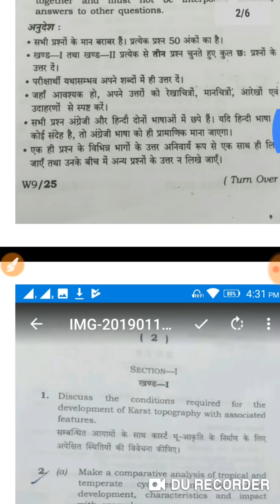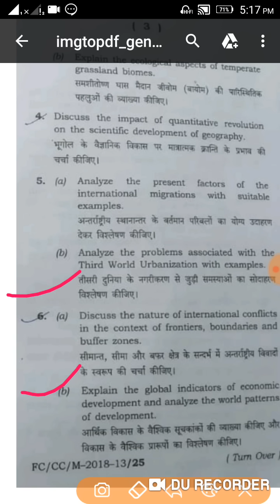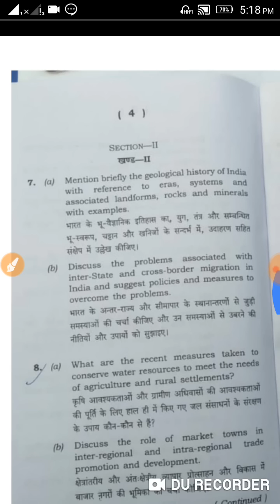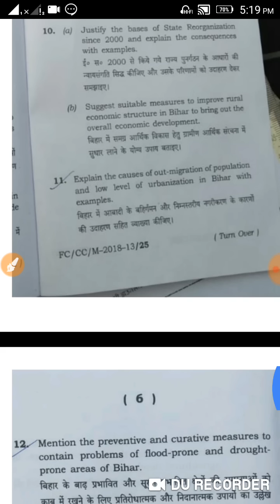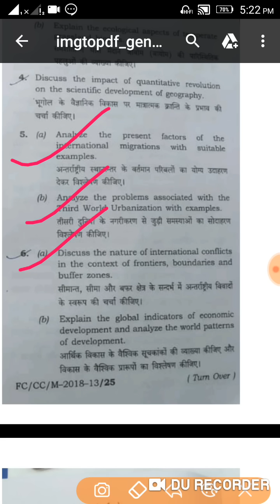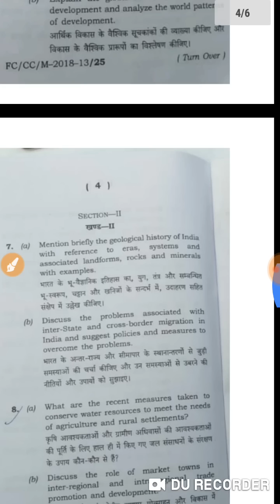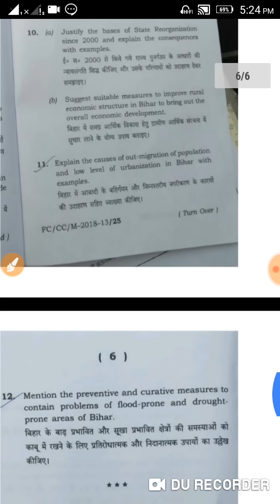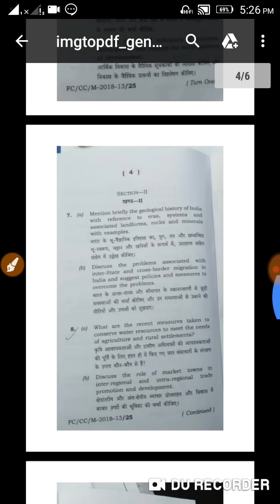63rd bpsc mains geography optional paper analysis...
Exam held on..17-01-2019...Geography optional... paper...63rd Bpsc mains..